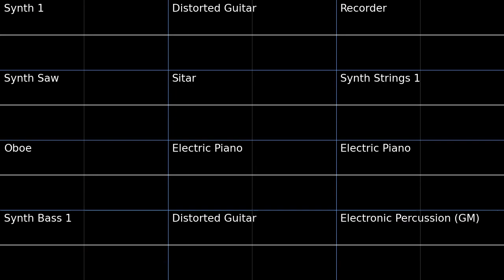Oil Ocean Zone Act 2 - Sonic Mania PMD2 Soundfont Cover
Groovy
Oil Ocean Zone Act 2 - Sonic Mania